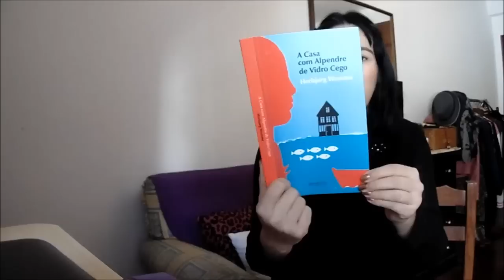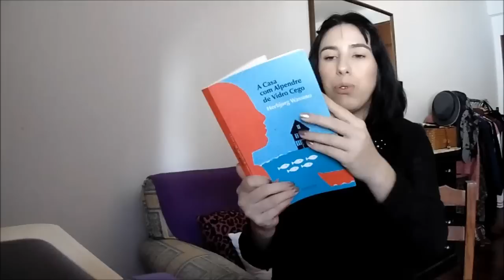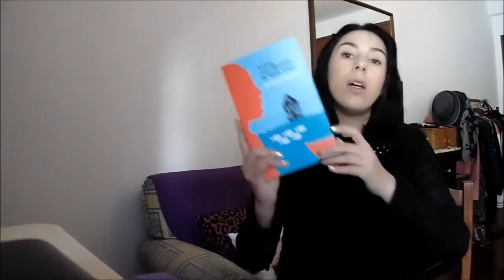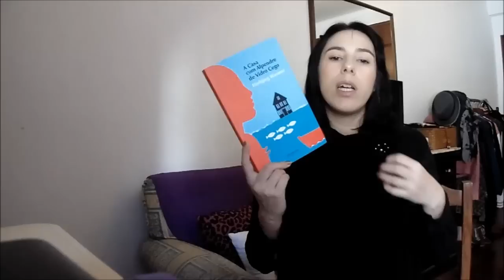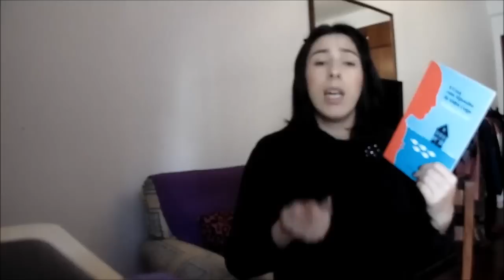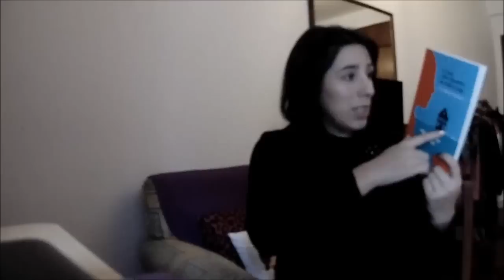"A Casa com Alpendre de Vidro Cego" de Herbjørg Wassmo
Edição/reimpressão: 2013
Páginas: 272
Editor: Arkheion